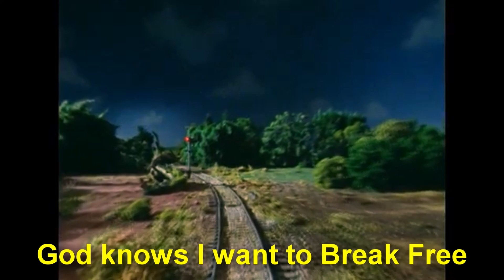I Want To Break Free - Thomas & Friends MV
Uploads will be slowed down due to COPPA so for the meantime YTP's will be delayed. Anyway the next few MV's will be Queen songs because I have quite the passion for the band so here's one of my favourite songs from the band